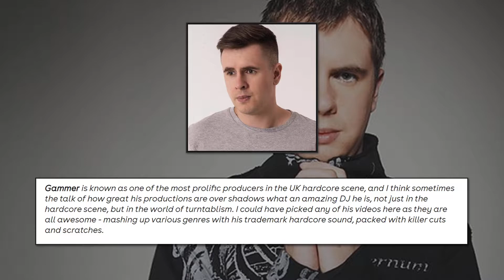Did GAMMER steal DOUGAL's limelight?? - HARDCORE HISTORY - Let's Talk About Dougal & Gammer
Hey!

I'm back again and this time, I've been looking at the careers of Dougal & Gammer. I really enjoyed learning about these guys this month and I hope you enjoy the video.

Join me for this mini biography spanning over 30 years in Happy Hardcore, Hard Dance and beyond as we explore the works of Dougal & Gammer, individually and together.